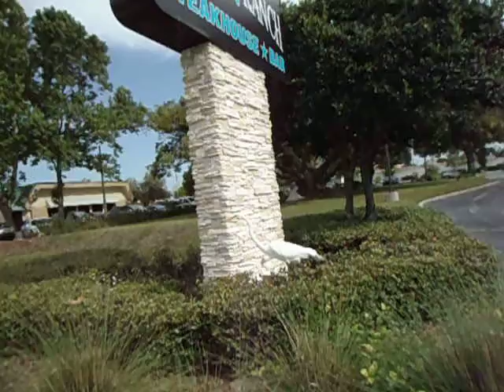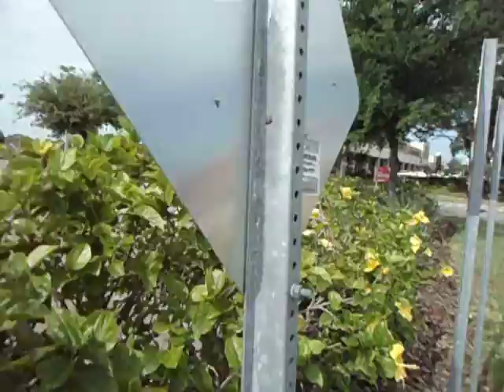Hari & Aruna Shopping at Clearwater Mall in Target Super Center April 28, 2012.mov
Hari & Aruna Sharma were invited to Clearwater for American Society for Neural Therapy & Repair (ASNTR) Congress April 25-28, 2012. During this period they did not stay in Sheraton Sand Key resort, Clearwater Beach because of sheer isolation and beach environment. So they stayed in the downtown near Clearwater Mall Clarion Inn & Suites, US 19 Highway that was much better for them than locked up in Sheraton Hotel. They did shopping from their favorite stores in USA like Wal-Mart Super Center and Target Supercenter to name a few. In this video they are going to Clearwater Mall 0.5 Kms away from their Hotel Suite by walking. They enjoyed shopping in Target for their son Suraj Sharma and also bought some other things for fun. They saw yellow Hibiscus during their way and they picked up a small branch for planting in their home in Uppsala. Also they used yellow Hibiscus flowers to offer Lord Shiva, Krishna and Goddess Durga in their Hotel Suites as this brings World Peace that is vitally required in USA and also in other parts of the World. They had a very good time in Clearwater for science, congress, collaboration and obviously shopping.